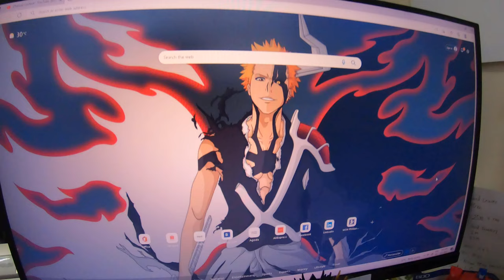JD Agahan Set : Lugaw with Puso , kape , 16387 02may